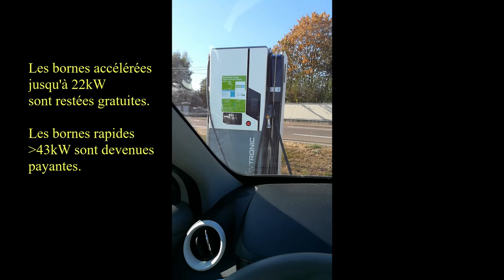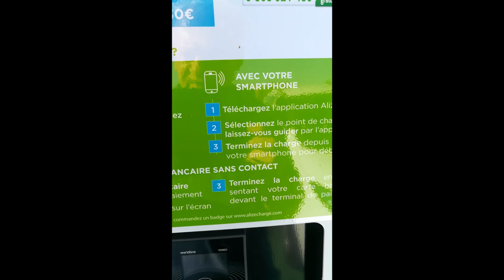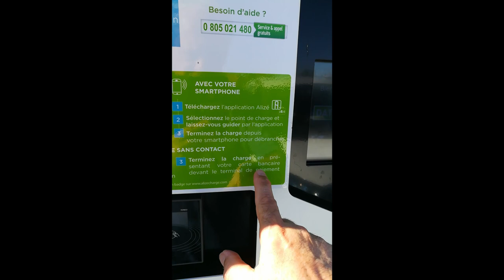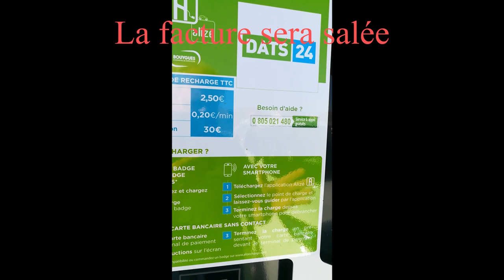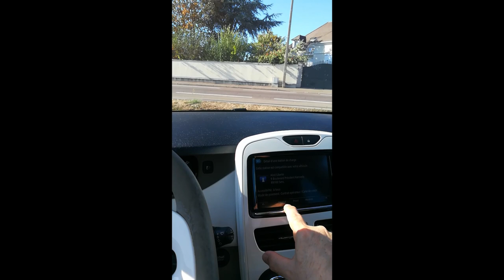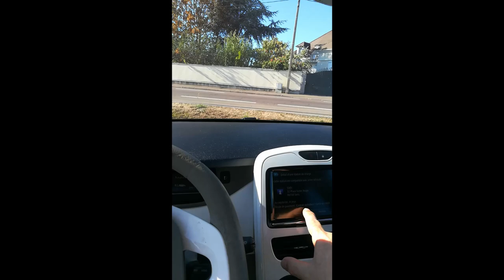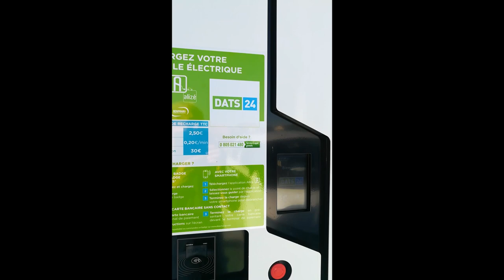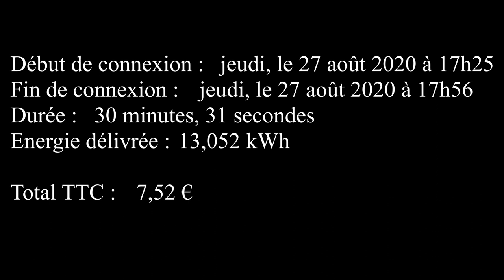[372] Bornes rapides et payantes à Sens 🤧 NON, OUF !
Mauvais choix de bornes ?
La gratuité à disparu sur les bornes rapides dans l'Yonne ?
NON ! Je suis "tombé" sur une des rares bornes payantes dans l'Yonne, indépendante du réseau de ce département le SDEY.

Pas de préparation, ça se paye. (Bouygues télécoms apparemment)
Facturée au lancement de charge et au temps passé, ouille.
La puissance fournie par la borne (prise type 2) est inférieure à ce qu'elle doit être (provisoire ou définitif 😱 ?).
La manipulation demande une certaine patience et habitude sur ce type de borne.
Le prix ma fais reculé, ce qui ne se voit pas. La facturation au temps est insidieuse.
Les hybrides ou thermiques consommant moins de 5l/100km on de beaux jours devant eux, si la facturation devient aussi élevée, les personnes qui roulent beaucoup y réfléchiront à deux fois.

Tesla aussi.. se frotte les mains.

Cette vidéo sans aucune préparation que celle que je lui donne en direct, que cela rende service.